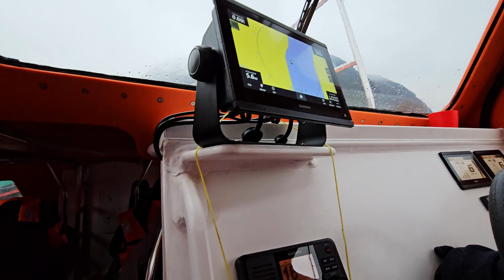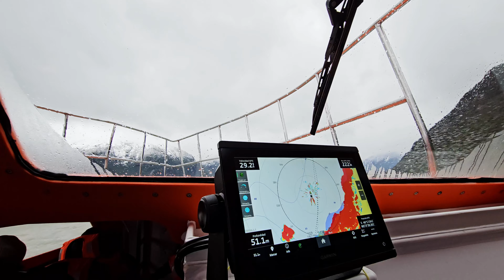CARRETERA AUSTRAL LAGUNA SAN RAFAEL DESDE RIO TRANQUILO